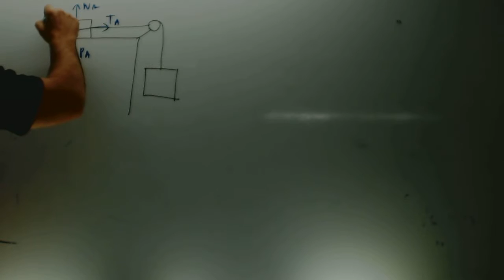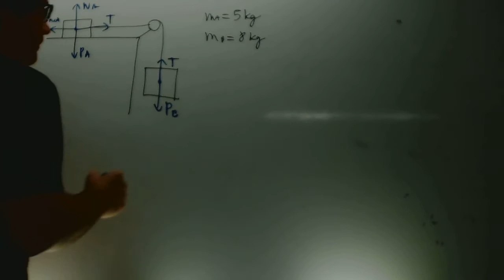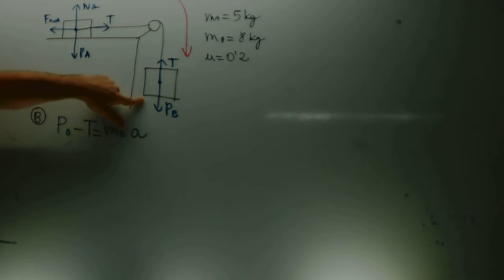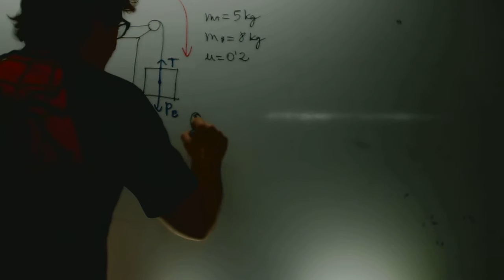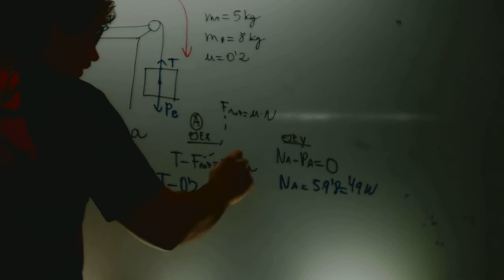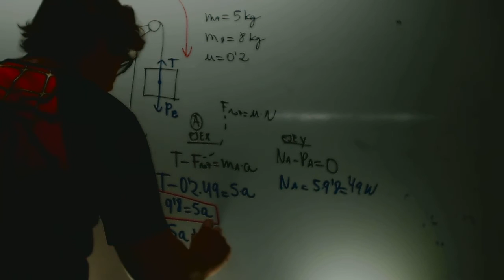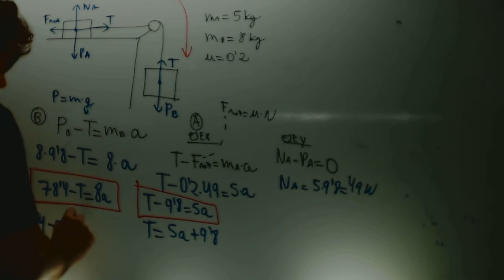Dos cuerpos polea plano horizontal Fisica 1 Bachillerato Academia Usero Estepona